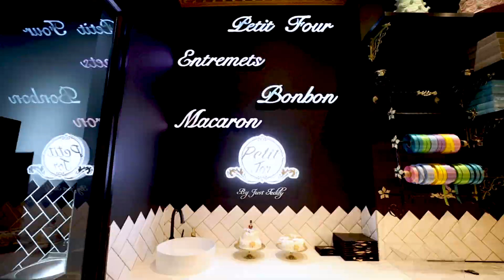TKI JUST TEDDY